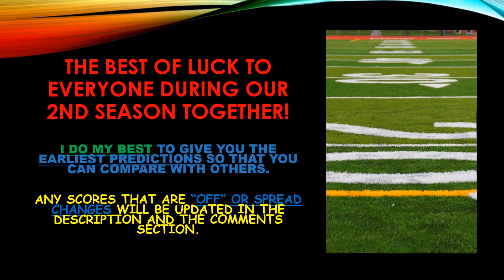NFL WEEK 13 STRAIGHT UP PICK EM NOT AGAINST THE SPREAD ATS 2018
Welcome to the Week 13 NFL Straight-Up Pick ‘em Picks for the 2018 NFL Season.  Lets see if we can have another great week of picking the winners of the games this weekend (no point spreads included) and have some fun in our Pick ‘Em Leagues or Football Pools! Best of Luck to Everyone, and Remember- HAVE FUN!!
**My NFL PICKS & PREDICTIONS for Straight Up Pick’em, Against the Spread ATS, Teaser, Reverse Teaser, Super Teaser and Vegas Lines Over Under Parlay Picks**

PLEASE USE MY INFO AND COMPARE IT TO OTHER PROGNOSTICATORS!!

REMEMBER, THESE ARE "MY" PREDICTIONS. I CAN’T TELL THE FUTURE, SO IF USING FOR BETTING PURPOSES, USE YOUR OWN, UNLESS YOU AGREE WITH MINE. LET’S GET THIS CHANNEL AS FUN DURING THE NFL SEASON AS POSSIBLE!
AS ALWAYS, ENJOY, & HAPPY NFL 2018/2019 FOOTBALL SEASON!

IN NO PARTICULAR ORDER OR CURRENT STANDINGS ORDER NFL TEAMS LISTED BELOW:

NFL Teams:
AFC East
Buffalo Bills
Miami Dolphins
AFC North
Baltimore Ravens
Cincinnati Bengals
Cleveland Browns
Pittsburgh Steelers
AFC South
Houston Texans
Indianapolis Colts
Jacksonville Jaguars
Tennessee Titans
AFC West
Denver Broncos
Oakland Raiders
NFC East
Dallas Cowboys
New York Giants
Philadelphia Eagles
Washington Redskins
NFC North
Chicago Bears
Detroit Lions
Green Bay Packers
Minnesota Vikings
NFC South
Atlanta Falcons
Carolina Panthers
NFC West
Arizona Cardinals
Seattle Seahawks

CREDITS
IT’S A VERY SPECIAL PRIVELAGE FOR THEIR KIND SUPPORT IN THE SHARING AND THE FREE DOWNLOADING OF ALL TYPES OF MUSIC TO MAKE THESE SLIDES MORE EXCITING!

FINALS THROUGH WEEK 1 UPDATE

Season Record ATS:
Week 1:  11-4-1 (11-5) *The tie is a loss (Browns)
Week 2:  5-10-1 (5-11) *The tie this week is a win (Vikings)
Week 3:  7-9 (16 Games).
Week 4:  7-8 (15 Games).
Week 5:  4-11 (15 Games).
Week 6:  7-8 (15 Games).
Week 7:  5-9
Week 8:  8-6
Week 9: TBD
Week 10: TBD
Week 11: TBD
Week 12: TBD
Week 13: TBD
Week 14:
Week 15:
Week 16:
Week 17:

Season Record OV/UN:
Week 1:  10-6
Week 2:  9-7
Week 3:  6-10
Week 4:  8-7
Week 5: 12-3
Week 6: 3-11
Week 7: 5-9
Week 8: 6-8
Week 9: TBD
Week 10: TBD
Week 11: TBD
Week 12: TBD
Week 13: TBD
Week 14:
Week 15:
Week 16:
Week 17:

TOTAL RECORD OF WINNING % as of: *(10/31/18)* NEEDS UPDATING.

• A.T.S. TOTAL WINNING PERCENTAGE: 54-67: 44.6% (121 Games). NEEDS UPDATING.

• OV/UN TOTAL WINNING PERCENTAGE: 59-61: 49.2% (120 Games). NEEDS UPDATING.

ANY CHANGES IN POINT SPREADS OR TBD LINES WILL BE UPDATED AND PINNED IN THE COMMENTS SECTION BELOW.